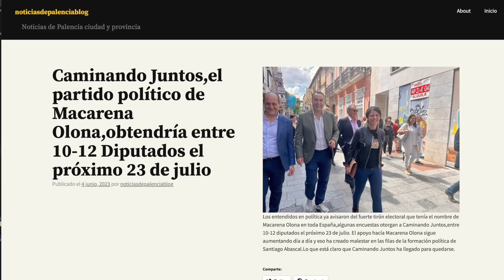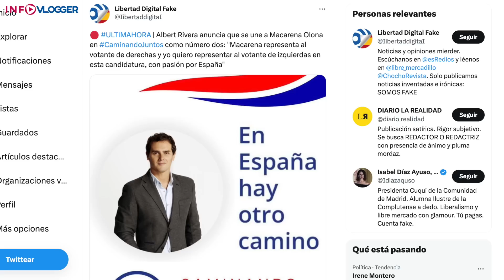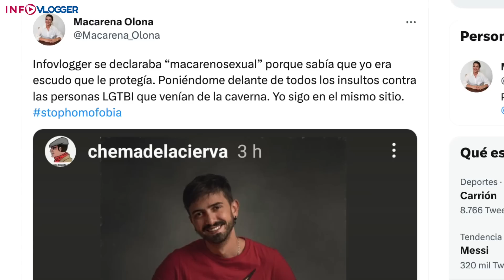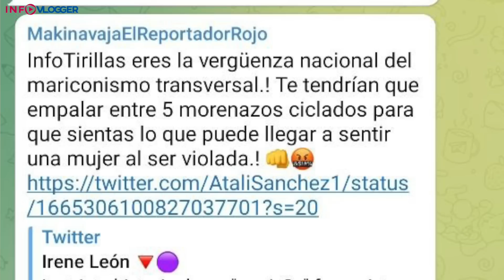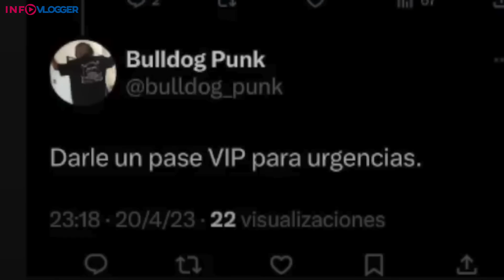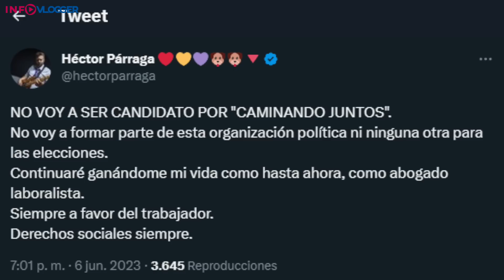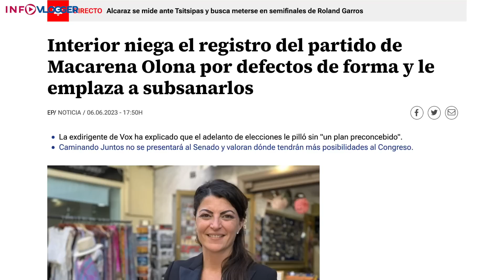EL RIDÍCULO INCESANTE DE MACARENA OLONA | InfoVlogger